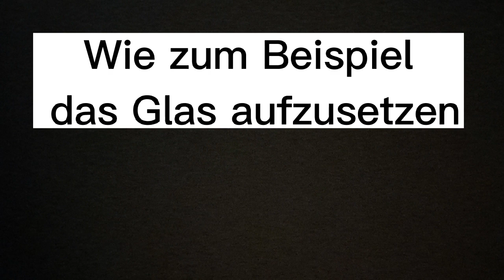Wie macht man ein Ameisennest aus Holz | kurzes Tutorial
En: As always, I hope you enjoyed the video and I appreciate every single new subscriber.